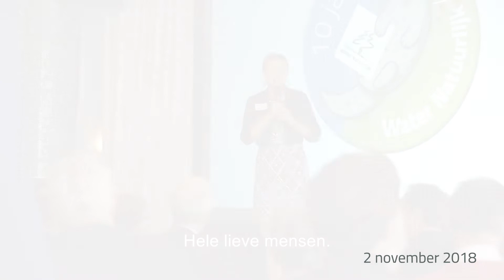10-jarig jubileum feest Water Natuurlijk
Water Natuurlijk is in 2008 opgericht door mensen die vinden dat de natuur ook een stem moet hebben in het bestuur van de Waterschappen. Op 2 november 2018 vierde Water Natuurlijk haar 10 jarige jubileum in de Kompaszaal in Amsterdam. Het was een heugelijke middag waarbij werd stilgestaan bij het verleden, heden en toekomst van Water Natuurlijk. Natuurlijk waren onze ambassadeurs van het eerste uur, Jan Terlouw en Marjan Minnesma, ook aanwezig. Samen met de aanwezige leden en bevriende natuur- en recreatieorganisaties werd er geproost op de toekomst.

Water Natuurlijk is de landelijke waterschapspartij die zich inzet voor natuur, landschap en recreatie.
Elke dag weer zetten Water Natuurlijk bestuurders zich in voor schoon, veilig, gezond en betaalbaar water. Samen werken wij aan een betere leefomgeving voor mens en dier.
De waterschapspartij voor natuurlijkvriendelijk en duurzaam waterbeheer.

De groene stem in de waterschappen